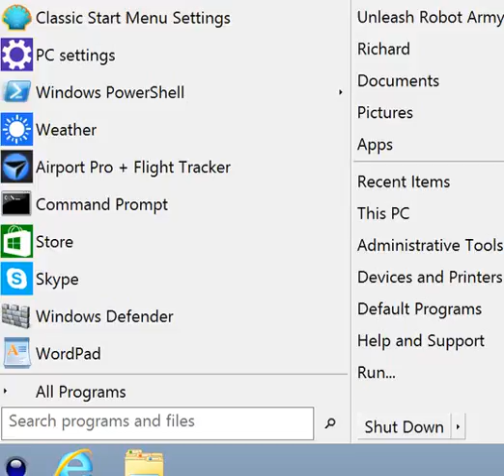How to add the start menu back to Windows 8 or Windows 8 1